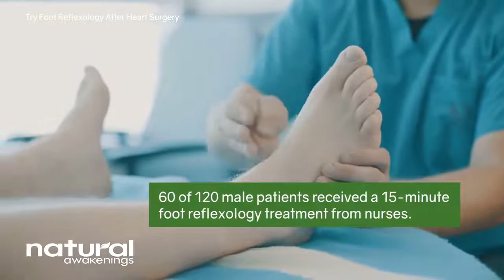Natural Awakenings Northern New Jersey - Try Foot Reflexology After Heart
Researchers find that foot reflexology treatment after a major heart operation can decrease patient agitation and reduce the average amount of time spent on a ventilator.